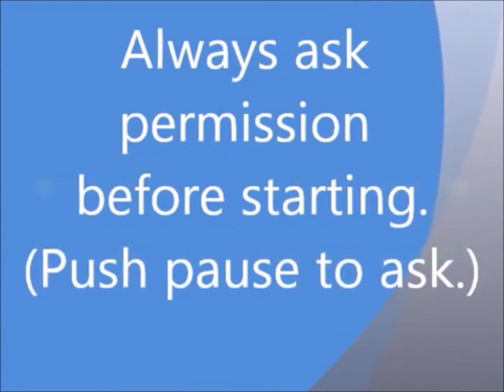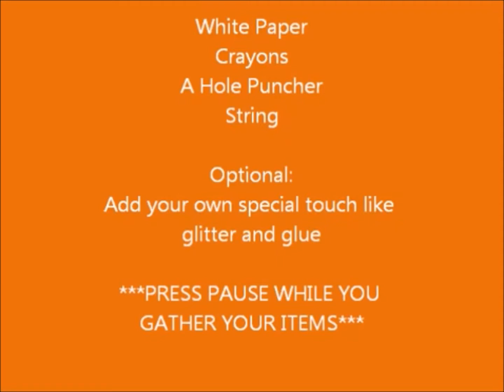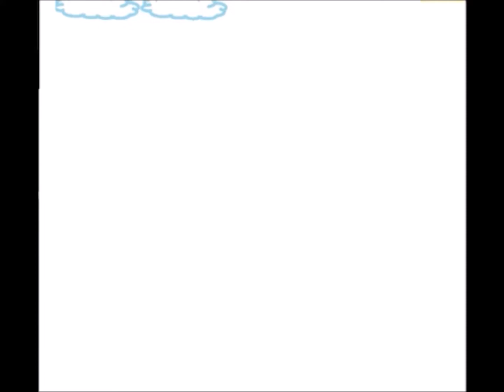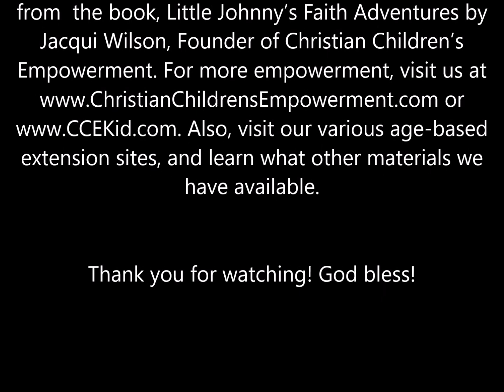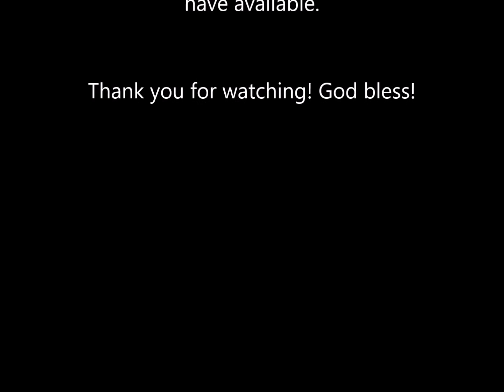CCE TV: God Created, A Power Up!!! Activity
Do you want to teach your children how God created in a fun way? Look no further! What is more fun than art? With this activity, children recreate the creation story using art.  In the video, we feature the most basic items needed for the project, but we encourage children to use their imagination and create a very unique project. Use glitter, glue, macaroni noodles, and much more. When they have created their project, don't hesitate to share a picture of it with us.  It just may become one of our featured pieces. Source: Genesis 1.